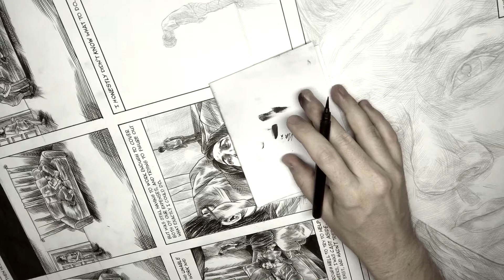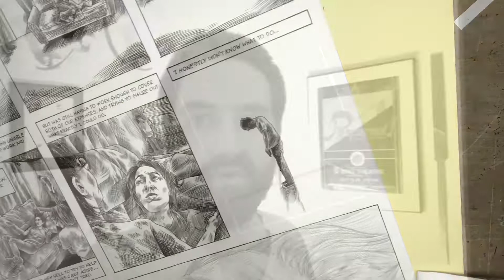Comic Book Inking Process In Real Time Vlog #93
In this video I show a real time video of me inking panels five and six of page 49 for my comic book/graphic novel/webcomic Quarterly Stories, and talk a bit about how artists deal with sick days.